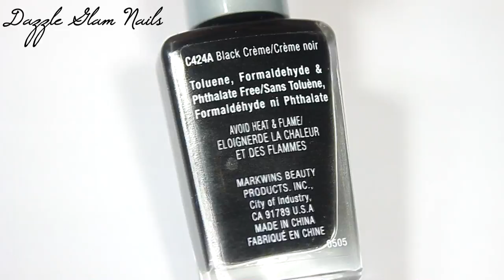HOW TO: GOLD GALAXY HOLO NAILS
My Nail Art Shop

Hi everyone!

In this video I'm trying out the new gold galaxy holo flakes.

All products used are listed below

Gel Top Coat

Gold Galaxy Flakes

No Wipe Gel Top Coat

*Some of these products were provided for free to review

♡My Links♡

Camera used for videos and photos

Canon T2i

Studio lights that I use

Lighting for the left side

Lighting for the right side

Software to edit videos and photos

Photoshop CS6